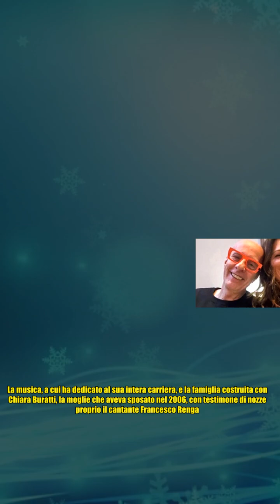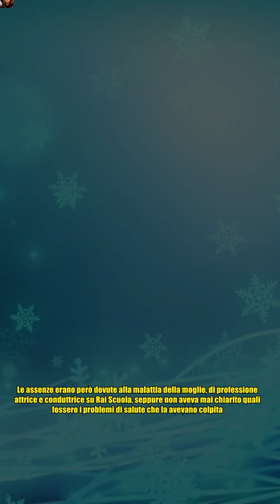Morto il conduttore Massimo Cotto, lo straziante addio della moglie: Tu mi hai salvato, io non ce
,will to power,ethics,will to power,philosophical novel,
Morto il conduttore Massimo Cotto, lo straziante addio della moglie: Tu mi hai salvato, io non ce Erano due gli amori nella vita di Massimo Cotto. La musica, a cui ha dedicato al sua intera carriera, e la famiglia costruita con Chiara Buratti, la moglie che aveva sposato nel 2006, con testimone di nozze proprio il cantante Francesco Renga. Ed è lei a salutare per prima il conduttore radiofonico morto in queste ore all'età di 62 anni, dopo l'annuncio fatto questa mattina da Virgin Radio. A lei resta il compito di crescere Francesco Danilo, il figlio avuto nel 2007. Nell'ultimo post pubblicato su Instagram, Chiara pubblica uno scatto insieme al marito e scrive: Questa è la tua foto preferita. È di fine aprile, siamo a Colmar io, te e mia mamma Ozzy. Tu improvvisi balli sgangherati, qualche volta inciampi, beviamo Riesling e mangiamo cordon bleu spettacolari. Ci stiamo divertendo un sacco, come ogni volta che siamo assieme. E ancora: Ti ho sempre detto che mi hai salvata - si legge -